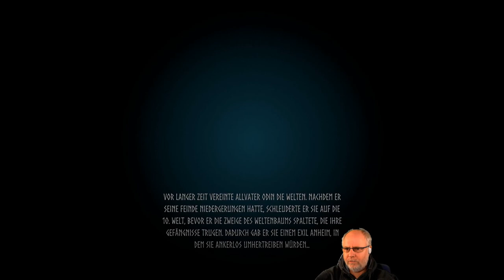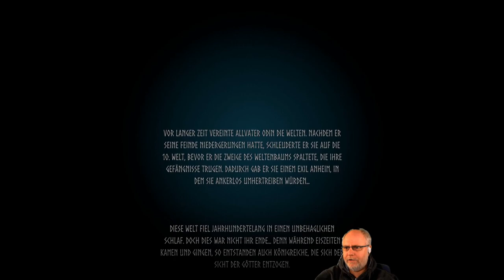Valheim deutsch S1E001